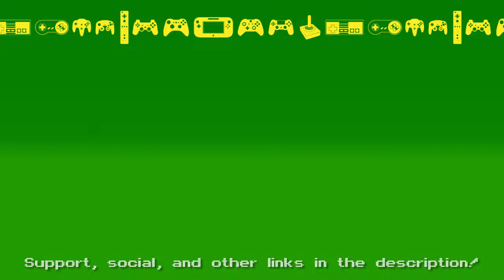🕹 Wings of Vi (Gross Blood Wings) Let's Play! #26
Let's Play Wings of Vi! A Retro Style Action Platformer! BLIND playthrough/walkthrough!

Wings of Vi is a challenging 2D platformer in which you play as the angel Vi, tasked with defeating the Demon Lord JehOul after he is freed from captivity. Throughout her journey she must traverse dangerous worlds and fight countless hellspawn in order to discover where Jeh'Oul lurks and save the world from his demonic clutch.

The game takes inspiration from "Megaman", "Cave Story", and "Castlevania", along with a host of masochistic retro platformers, while cutting out the arbitrary difficulty of hidden traps and pixel-perfect jumps in favor of skill based gameplay. The game aims to capture the attention of the same core group of players as its spiritual precursor, "I Wanna be the Boshy", including the hardcore-platformer lovers and the speedrunning community, all while appealing to a broader audience through a variety of difficulty levels and modifiers.